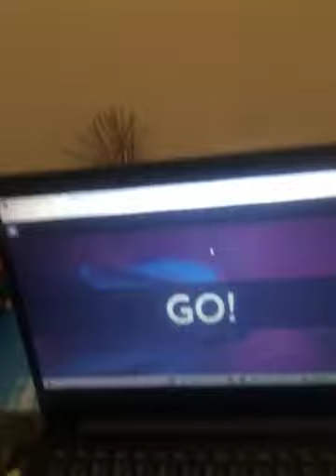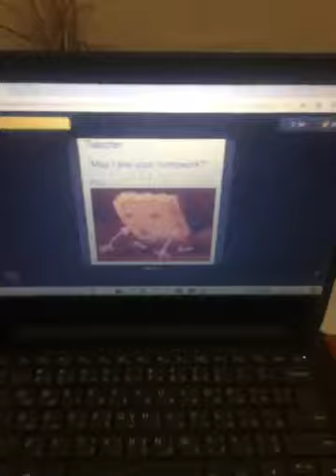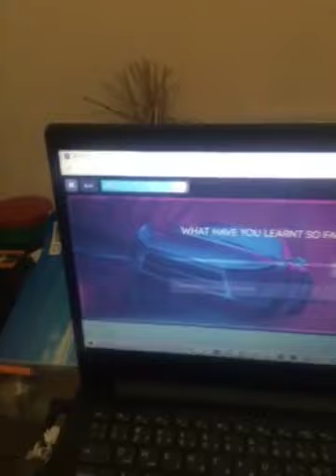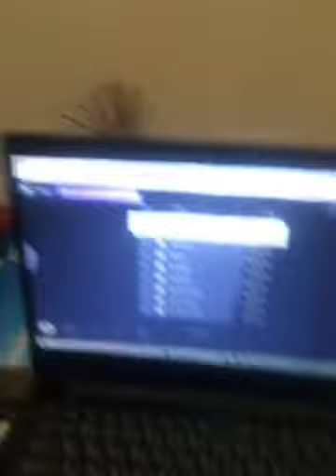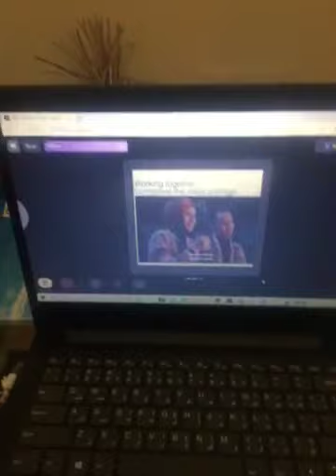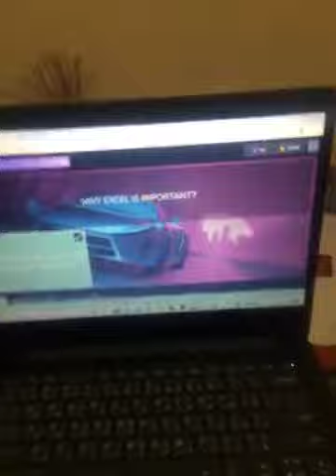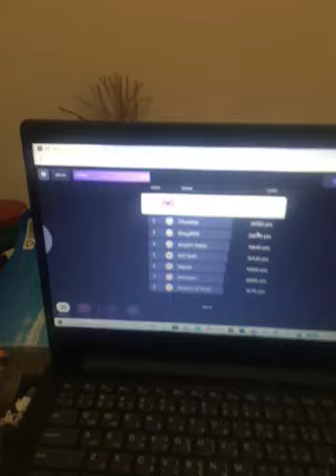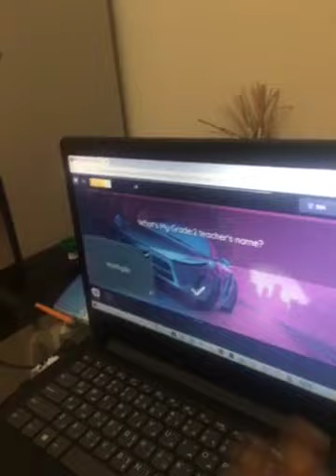Me vs my sister quizziz challenge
Hey I’m going to do a challenge about quizziz